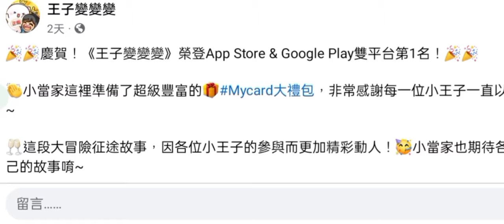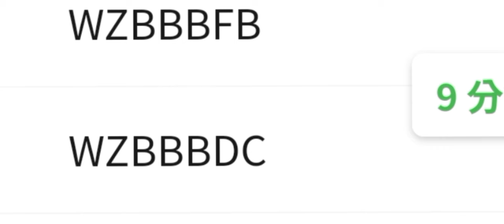旭哥手遊攻略 王子變變變 全套T0最強神裝免費拿+史上最多禮包碼+近30組最新序號 拿SSS級神角+無限首抽